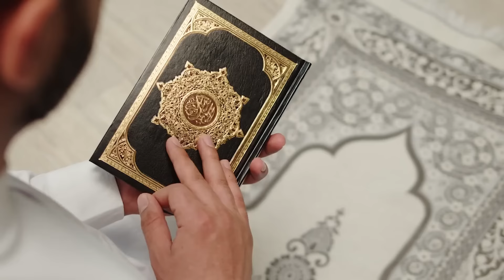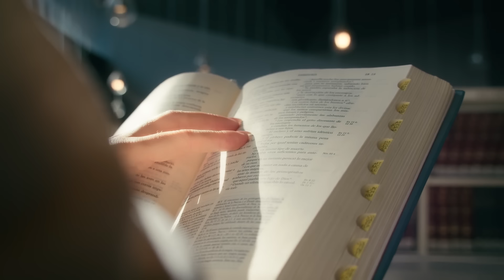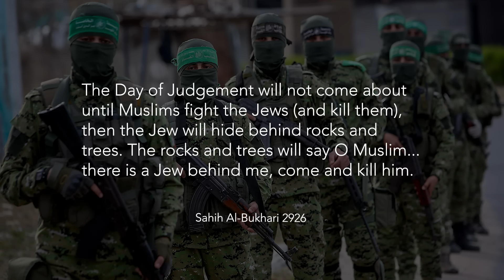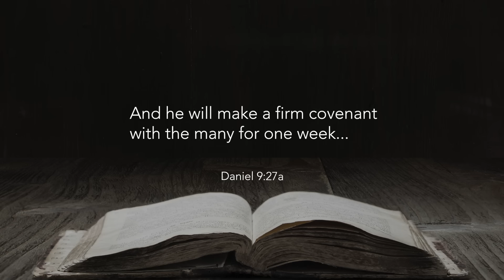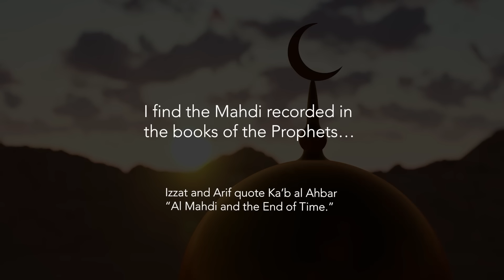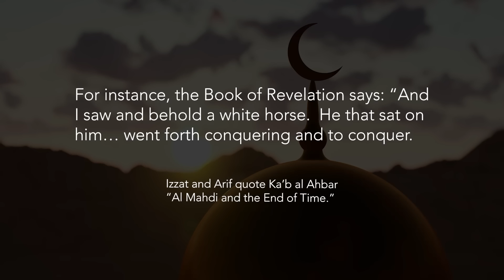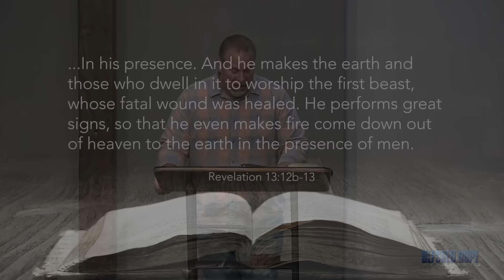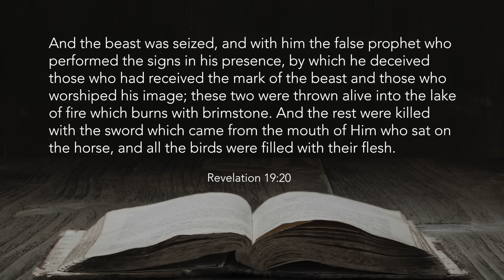The Coming Muslim Anti-Christ and the False Prophet?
On today's special episode we take a look at a recent message from Blessed Hope Chapel Simi Valley where Pastor Joe uncovers some of the eschatological beliefs in Islam, and how much their teachings parallel what the Bible says will take place in regards to the Anti-Christ!

Is God Done with the Israel?(Teaching From Pastor Joe)